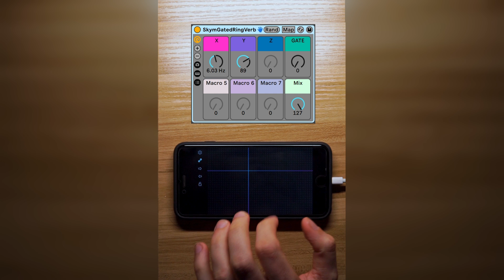Touch Reactive Ableton Racks